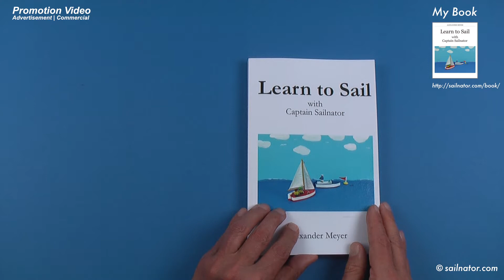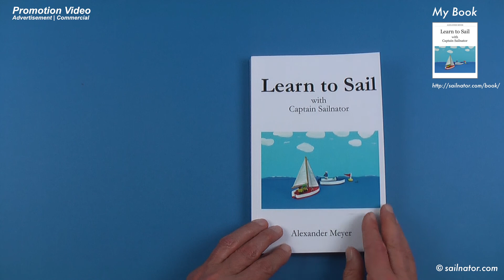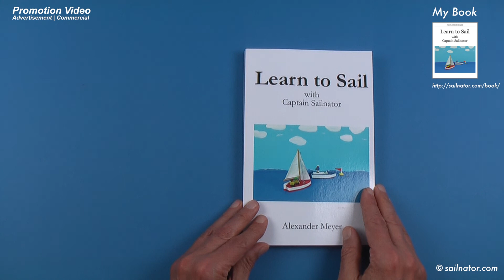How to sail Close hauled | Free Video Sailing Course #3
In this video I explain how sail the Point of sail Close hauled. You find links to my book and to all videos of my free video sailing course below.

00:00 Intro
00:08 My Book: Learn to sail
00:25 Disclaimer
00:42 Point of sail: Close-hauled
06:17 Outro